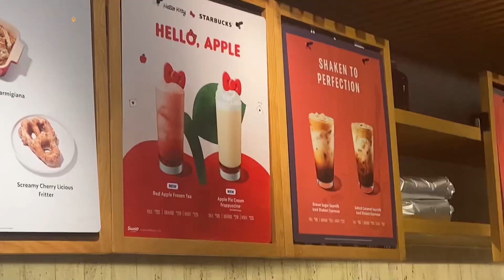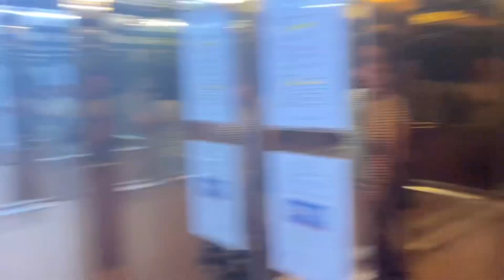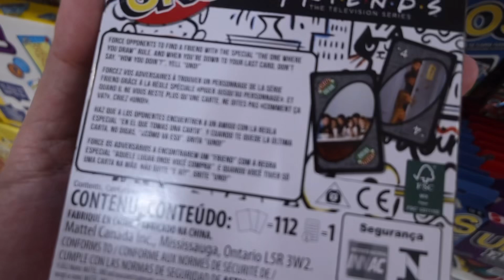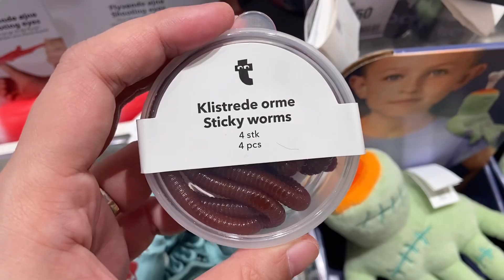When the Hubby is away | Grocery Days + Hello Kitty x Starbucks Tumbler | justgianella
Hello there fellow Mortals!

Free Music for Videos 👉 Music by Survive The Night - Pnk Lmnde